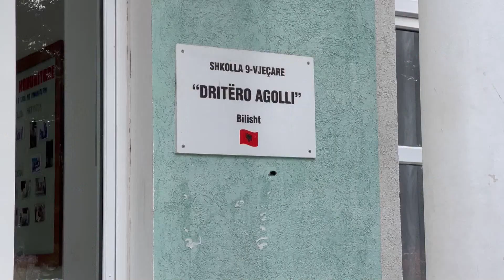Bilisht/ Mësuesi denoncohet për dhunë, nxënësit: Na qëlloi në kokë dhe fytyrë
Prindër dhe nxënës të shkollës “Dritëro Agolli” në Bilisht kanë denoncuar ëmsuesin e anglishtes për dhunë. Ngjarja ka ndodhur një javë më parë, ndërsa pezullimi I mësuesit ka ardhur vetëm pas interesimti të medias të premten.

Mësuesi i Gjuhës Angleze në Shkollën “Dritëro Agolli”  në Bilisht është denoncuar nga prindër e nxënës për dhunë.

Alban Fetolli mësohet se ka ushtruar dhunë ndaj nxënësve, ndërsa ata treguan detajet nga ky episode.

'Një nxënëse që është shoqja ime e goditi në kokë, edhe një shok timin e goditi në kokë. Kurse mua më goditi me pëllëmbë në faqe. Nxënësit hodhën dyshime se mësuesi i tyre mund të ketë qenë nën efektin e alkoolit në momentin që ka ushtruar dhunë ndaj tyre një javë më parë.'' - thote nxenesi

Drejtuesit e shkollës refuzuan që të flasim për media.

Në komunikim telefonik drejtuesja e zyrës arsimore, Vinjola Rota, tha se ngjarja po vlerësohet si nga komisioni i etikës së shkollës , po ashtu edhe nga drejtoria rajonale arsimore.